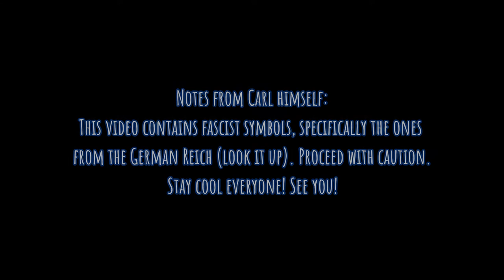KS-M9 | Plane Showcase (Read Description)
🎈🎁Shoutouts Section🎉🍾
None, no one yet. Comment or do something special for a shoutout.

So...this video is not a Gacha video. It's okay. It's just that I have ran out of ideas for Gacha videos. And it's quite excellent that I've never seen Anti-Gacha Community members attack my channel in my recent video. Well, at least they know that I'm serious with them. Now, before you keep going, there are swastikas in this video, so be careful. For more context, it's only for illustration and proof. I am aware that I don't support fascism. Anywho, next time! See you.